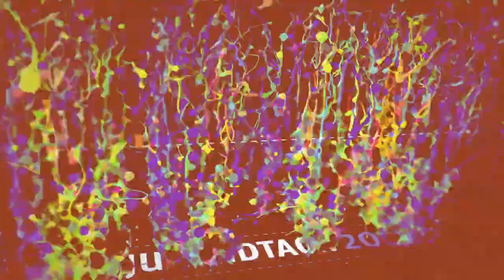Dillenburger Jugendtage 2015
Ne kurze Vorstellung der Dillenburger Jugendtage 2015 mit unserem Referenten Daniel Platte. Er möchte dich neu inspirieren und für Gemeinde begeistern. Unser Gebet ist, dass Gott zu dir spricht!